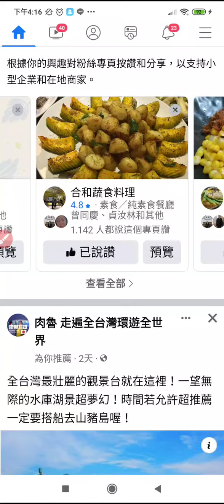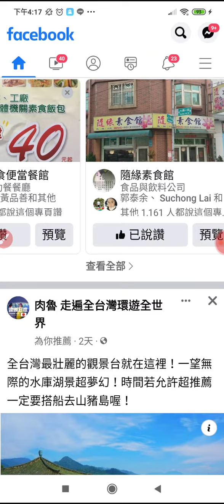素食館 蔬食餐廳文宣臉書分享，20220628_161531.mp4#youtube sharing (2)